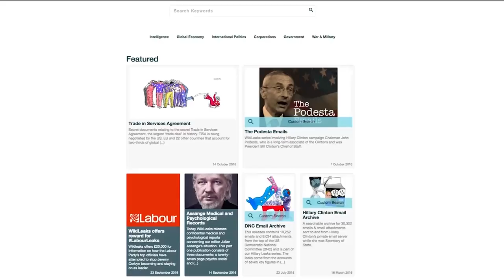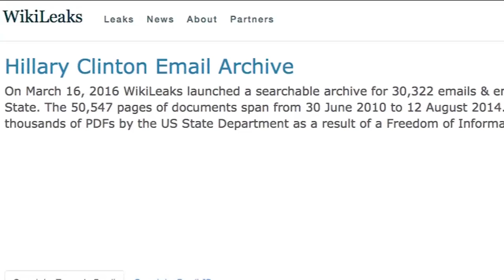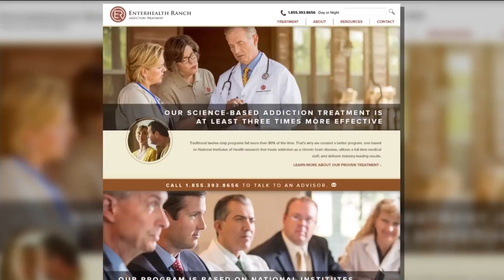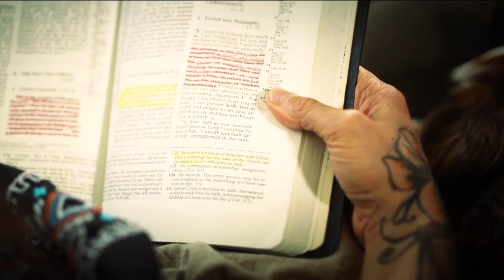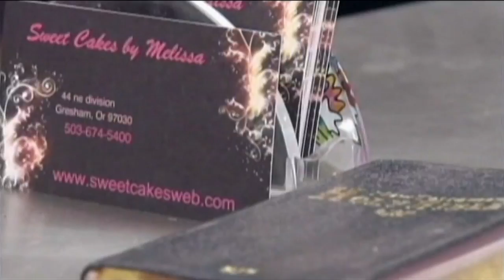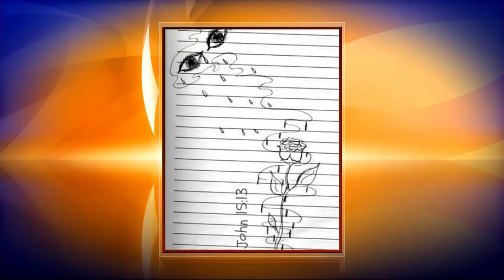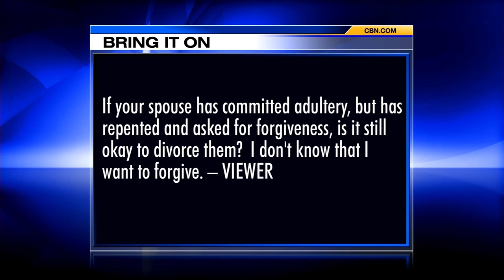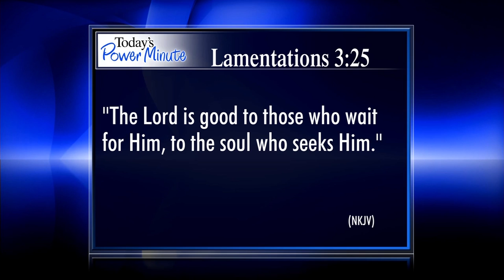The 700 Club - October 20, 2016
A mother of a martyr. Beth Nimmo’s daughter Rachel Scott was killed in Columbine, but her story of faith lives on. Plus, a meth head’s final hit as he contemplates the consequences of his actions.